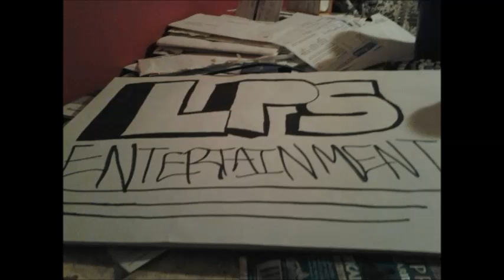J A Y S Burn remix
Just A Young Student - Burn (remix)  4 / 5 / 2017